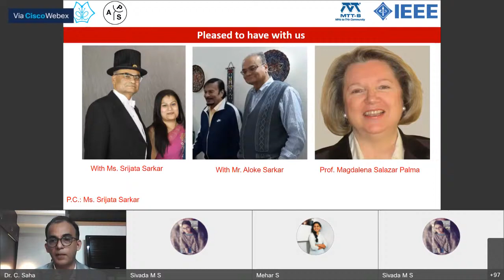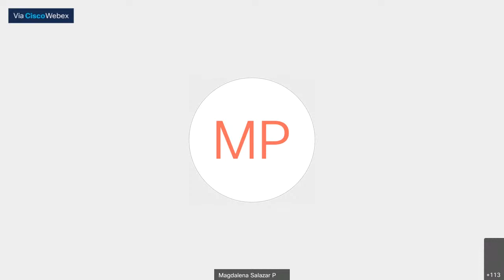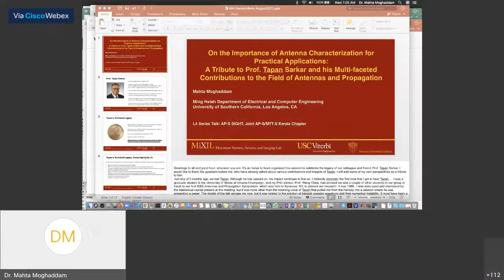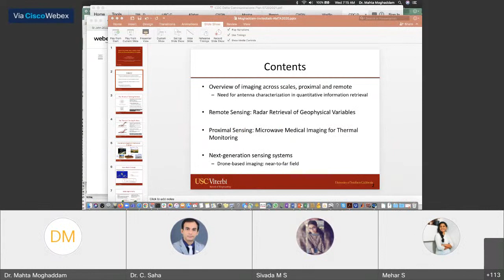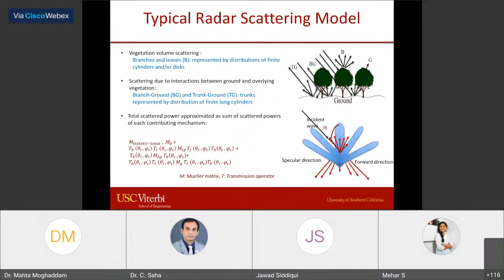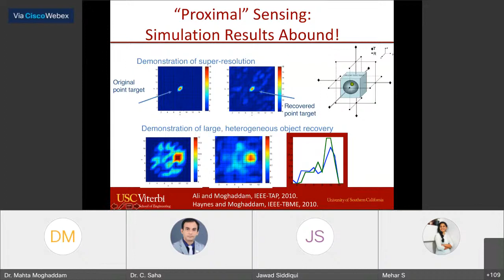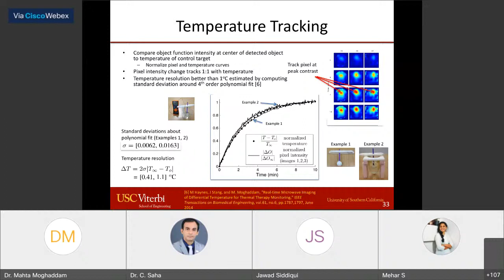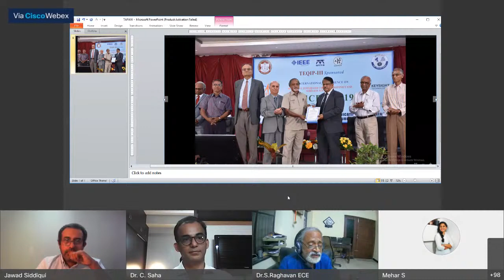On the Importance of Antenna Characterization for Practical Applications: A Tribute to Prof. Tapan S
This session will be dedicated in memoriam of late Dr. Tapan K Sarkar, distinguished member of IEEE community and a legend known for his contribution in the field of RF and Microwave and Antennas.

The session will be handled by Prof. Mahta Moghaddam (Past IEEE AP-S President, 2020; Distinguished Professor, University of Southern California, Los Angeles, USA)